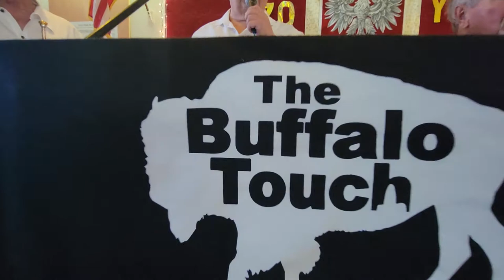Buffalo Touch Polka.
Polka,Buffalo Touch, Polish Club. Ethnic Club